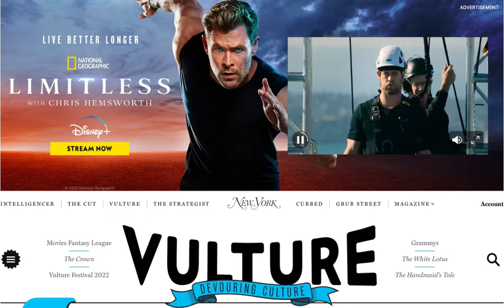National Geographic Limitless Prelude Vulture